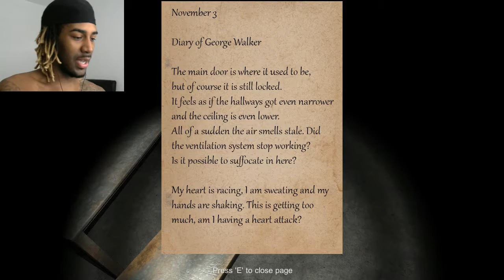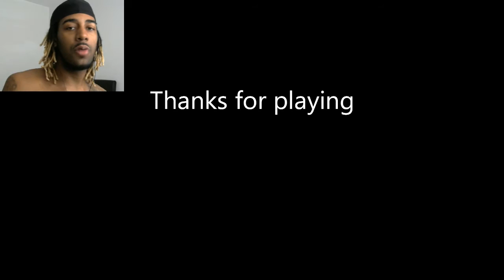YOU CAN NEVER ESCAPE | Bunker16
There is no escape from this bunker. All who have stepped foot within these walls have fallen victim. including you.